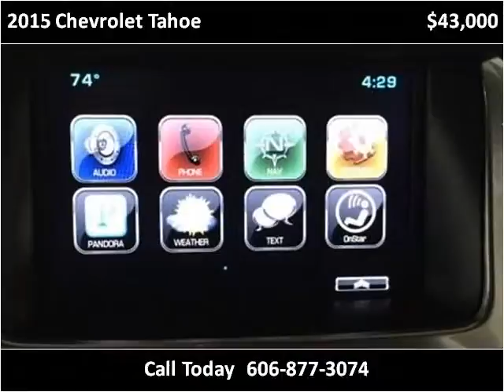2015 Chevrolet Tahoe Used Cars London KY